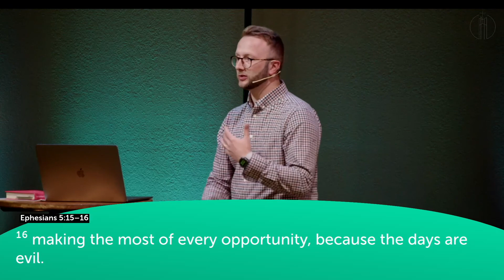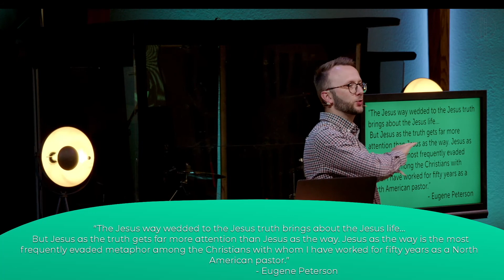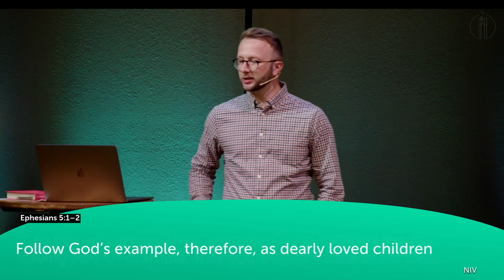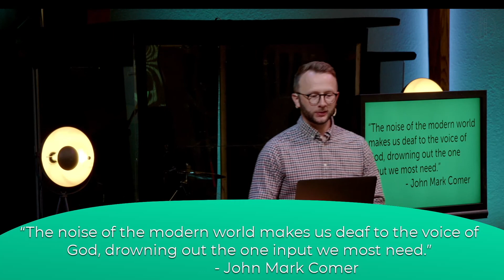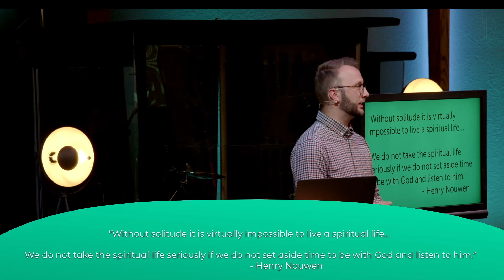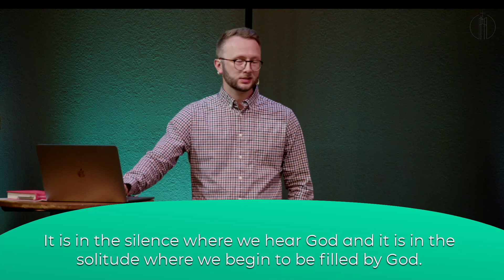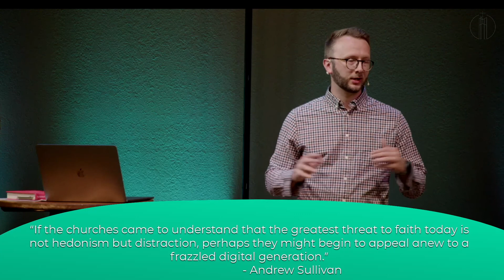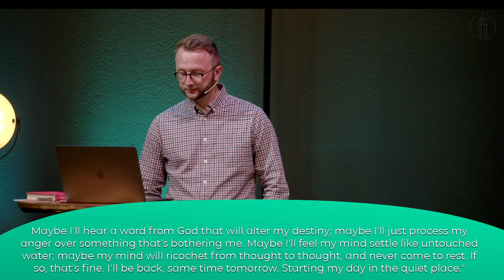Hurry - Week 2: Silence and Solitude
There is a solution to a life of hurry. In this solution we will discover or rediscover spiritual disciplines/practices to connect us with God so that we will live a truly missional life as disciples of Jesus inviting others to the way. We will practice silence, solitude, sabbath, and simplicity and consider the impact they could have and will have on us and those around us.

We invite you this summer to ruthlessly eliminate hurry and begin to move at the speed God intends for us. May we begin to walk at a kingdom pace, at a Jesus pace, and may we and others be eternally changed because of it.

We invite you to get involved with our new series…

1. Purchase and read John Mark Comer’s book, The Ruthless Elimination of Hurry
2. Pick up from the coffee bar or download (website and app) the companion guide to the series for free. It includes discussion questions, practices, and reflection readings. This is a great resource for you personally, your home, or your small group.
3. Gather a friend or two or a group of people together and journey through this series together.
4. Post to social media your thoughts, experiences, and how God is working in, around, and through you.